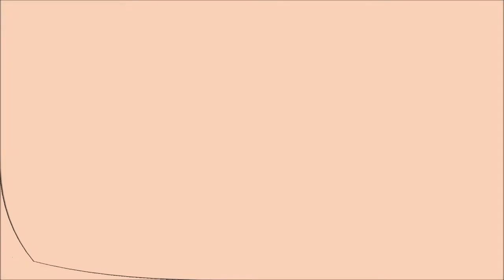Sunrise Morning Prayer 31st May 2020 Pentecost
HolyHackett Sunrise Morning Prayer from Pentecost 31st May 2020

Join in with the Prayer Liturgy available here (though with different readings)